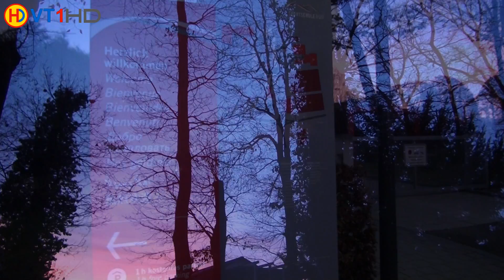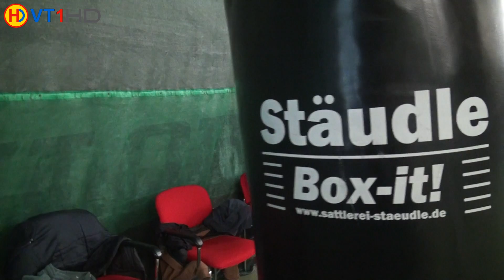Ringen DM - Vorbereitungslehrgang Junioren (GR) in Ruit (Vorschau-Trailer)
württembergischer Juniorenkader: Vorbereitungslehrgang für die Deutschen Junioren - Meisterschaften 2016 in der Sportschule Ruit (Griechisch-Römisch)
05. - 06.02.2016